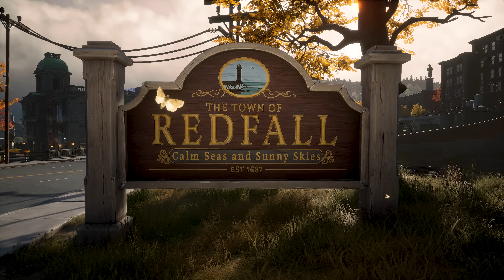Redfall Xbox dévoile son MONDE dangereux 🩸 Official 4K Trailer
Découvrez le monde dangereux de Redfall Xbox à travers un nouveau TRAILER !